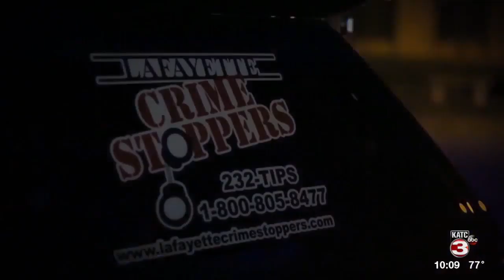Lafayette Crime Stoppers